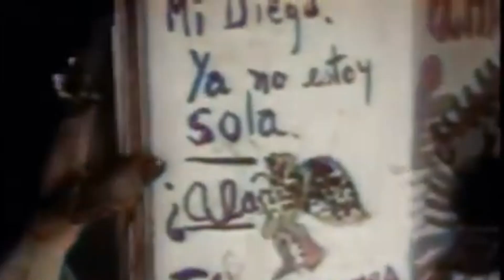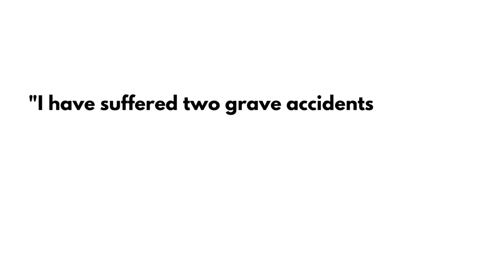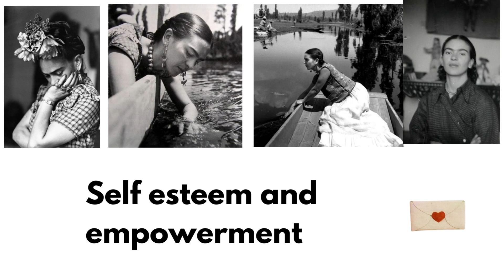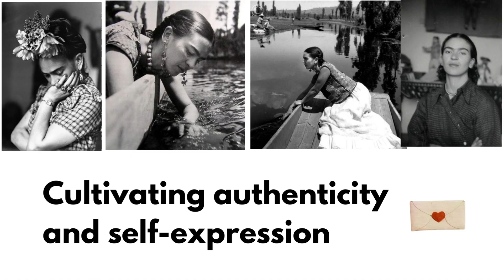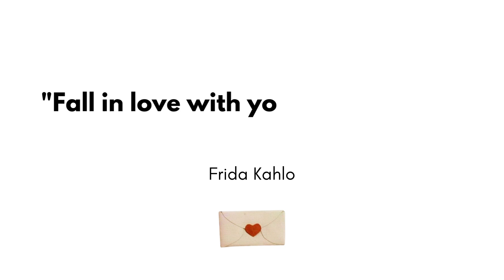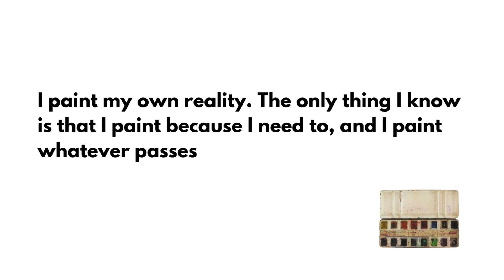Revisiting Frida Kahlo's Psyche | Teen Mental Health Society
In this enthralling video, we dive deep into the extraordinary life of the iconic Mexican artist, Frida Kahlo. Join us as we unveil the enigmatic layers that shaped her unique artistic vision and her indomitable spirit.

Frida Kahlo, known for her vibrant self-portraits and poignant artwork, left an indelible mark on the art world. Beyond her striking paintings, Frida's life was a tapestry of triumphs, struggles, and resilience that continues to inspire and captivate audiences worldwide.

In this thought-provoking exploration, we delve into the lesser-known aspects of Frida Kahlo's life. Discover the influential experiences and relationships that molded her artistic style and propelled her to international acclaim. From her profound connection to Mexican culture and folklore to her tumultuous relationship with renowned artist Diego Rivera, we uncover the fascinating stories that influenced Frida's remarkable body of work.

Through engaging visuals, insightful analysis, and expert commentary, we unravel the layers of symbolism and emotion that define Frida Kahlo's art. Gain a deeper understanding of her use of vibrant colors, symbolic imagery, and surreal elements, as we decipher the hidden meanings and personal narratives behind some of her most famous masterpieces.

Whether you're an art enthusiast, a history lover, or simply intrigued by Frida Kahlo's captivating persona, this video promises an immersive experience that unveils the essence of her artistry and the profound impact she had on the world.

Join us on this unforgettable voyage as we pay homage to Frida Kahlo's extraordinary legacy.